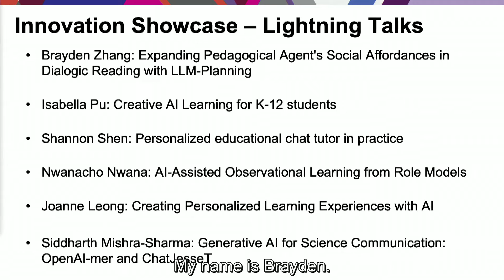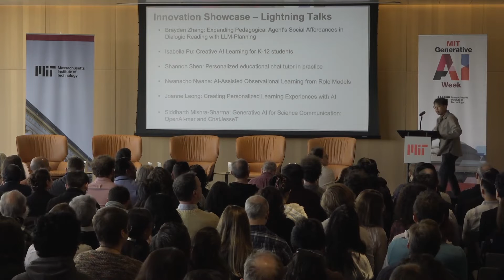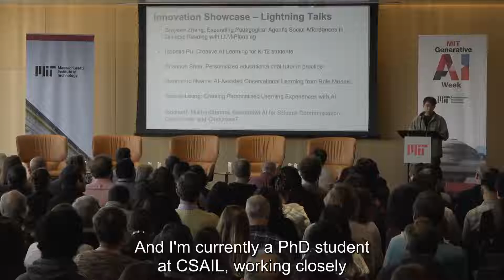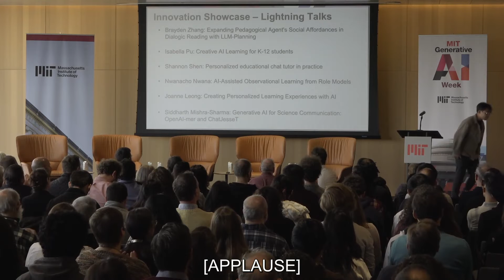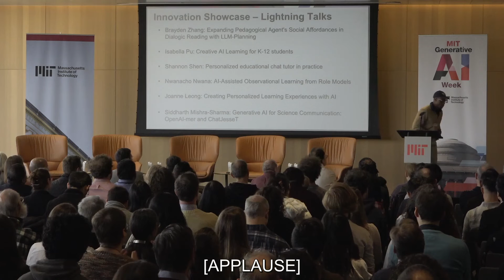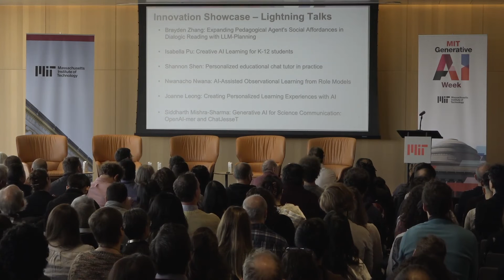GenAI + Education Morning Lightning Research Topics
Short elevator pitches on current projects in AI education at MIT. Speakers:
Brayden Zhang: Expanding Pedagogical Agent's Social Affordances in Dialogic Reading with LLM-Planning
Isabella Pu: Creative AI Learning for K-12 students
Shannon Shen: Personalized educational chat tutor in practice
Nwanacho Nwana: AI-Assisted Observational Learning from Role Models
Joanne Leong: Creating Personalized Learning Experiences with AI
Siddharth Mishra-Sharma: Generative AI for Science Communication: OpenAI-mer and ChatJesseT